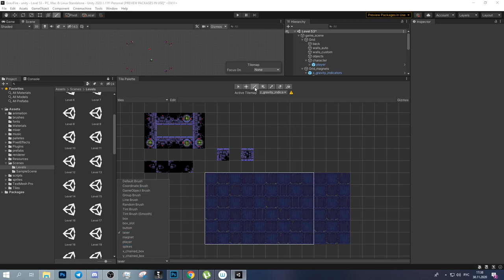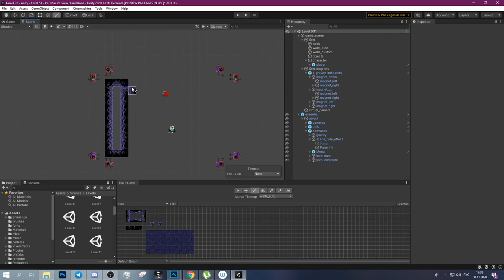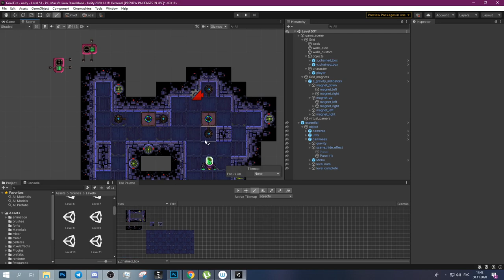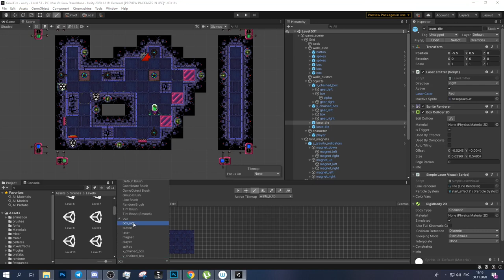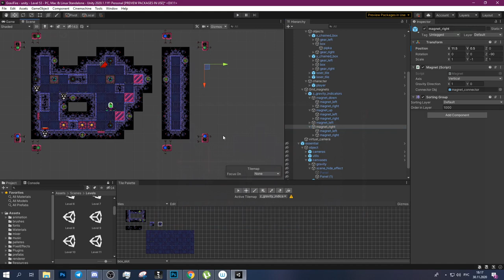Make tile levels in Unity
In this video I show you how to construct the levels in our game GraviFire.